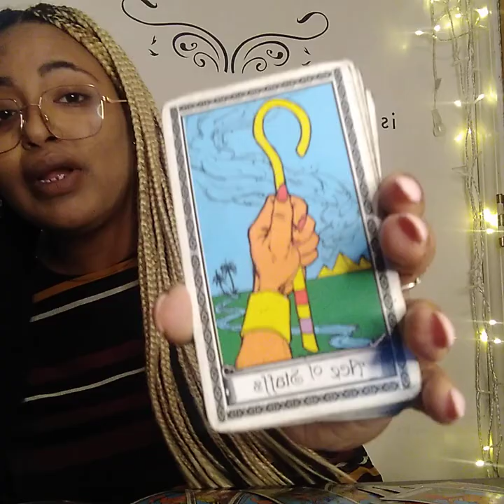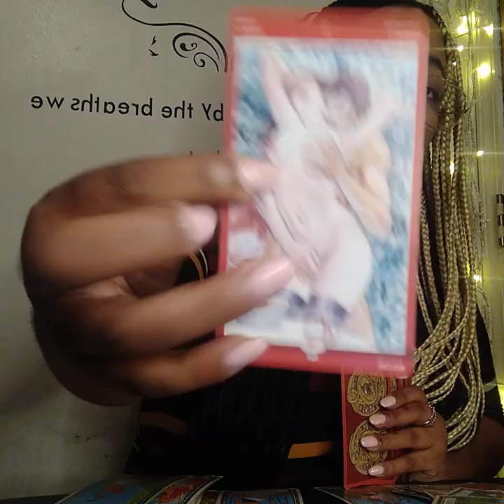SCORPIO ♏ The past situation tried to interfere with your new love they want your attention!!